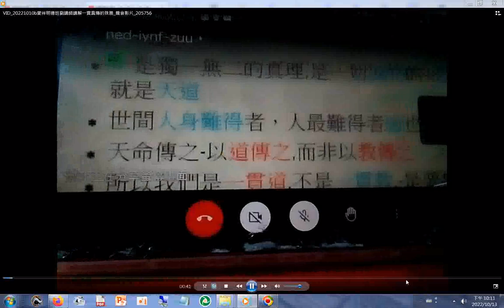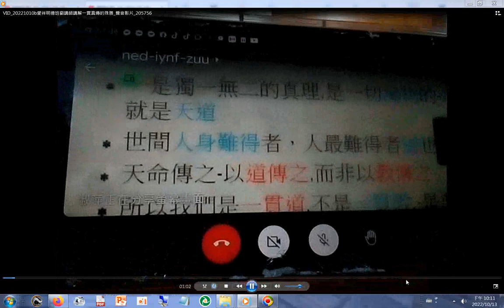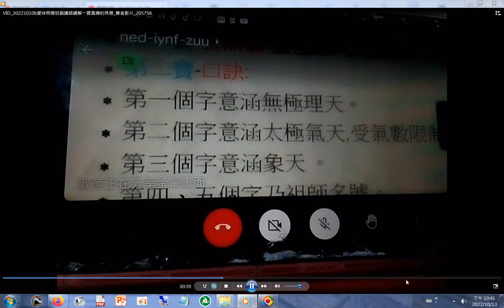VID_20221010b01愛祥明德班劉講師講解一貫真傳的殊勝_聲音影片_205756